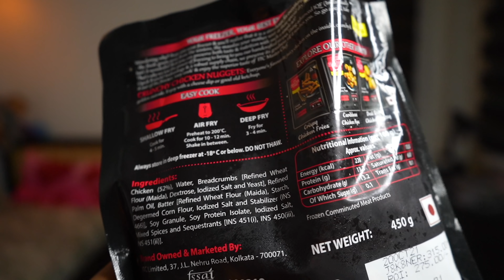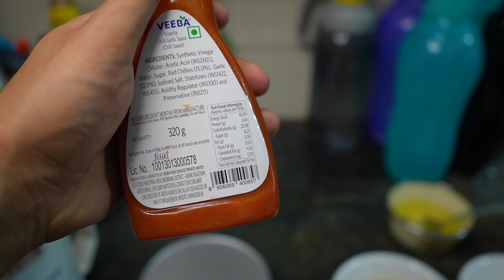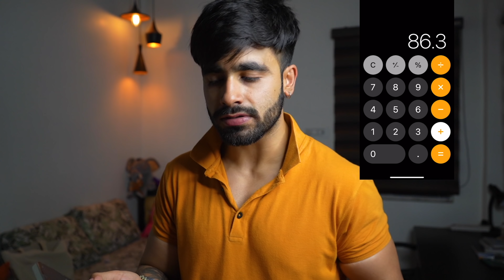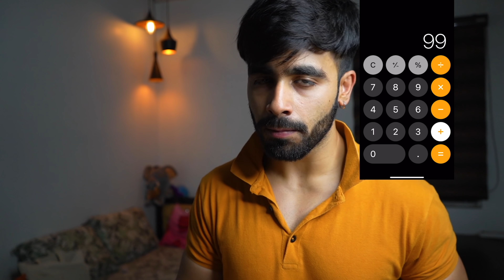Chicken Nuggets 65gm Protein | FAT LOSS RECIPE!!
Ask me a Question on Instagram: ekansh_taneja_fitness